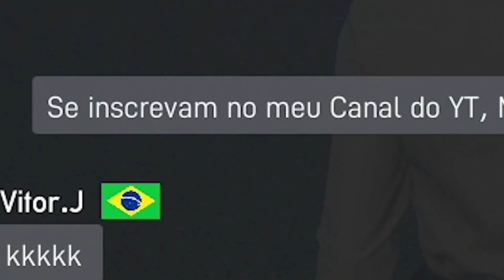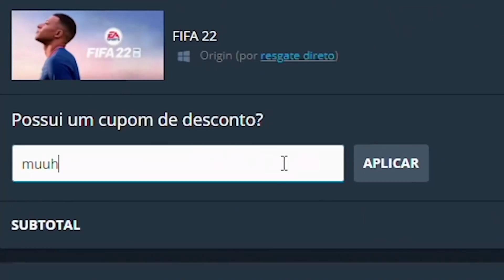CRISTIANO RONALDO TA JOGANDO MUITO! - Vive Le Football - Parte 6